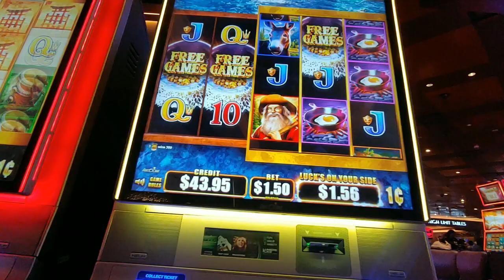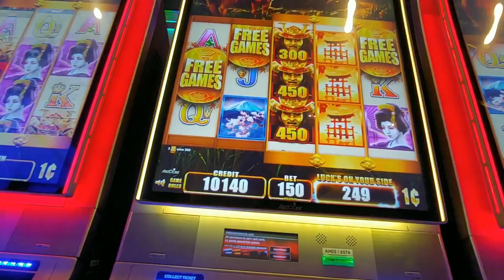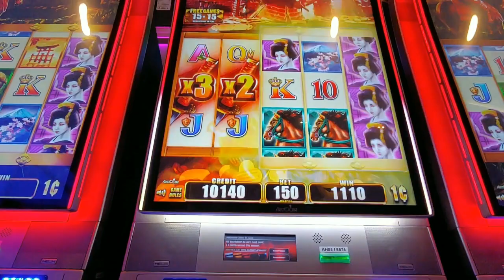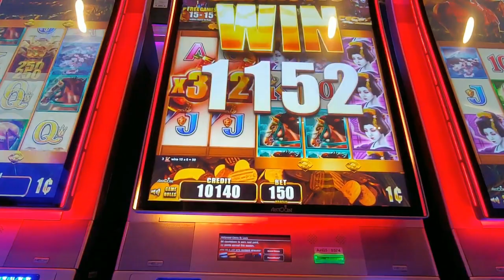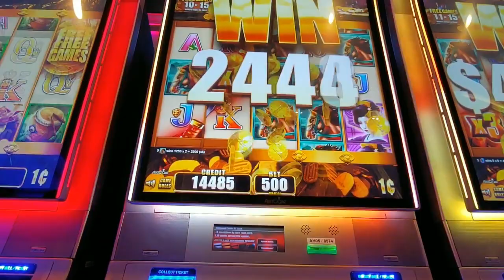Wild Wild Samurai at MAX BET + Wild Wild Nuggett